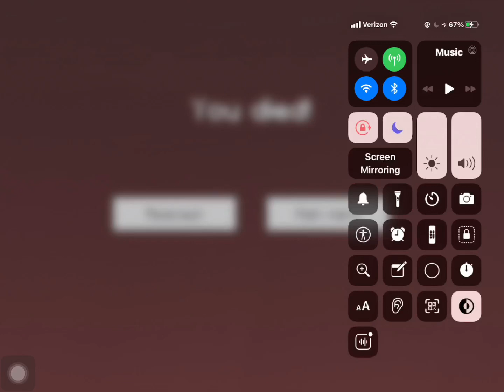October 16, 2021